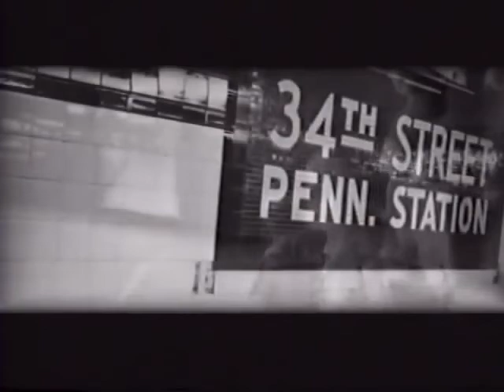Little Things are Big